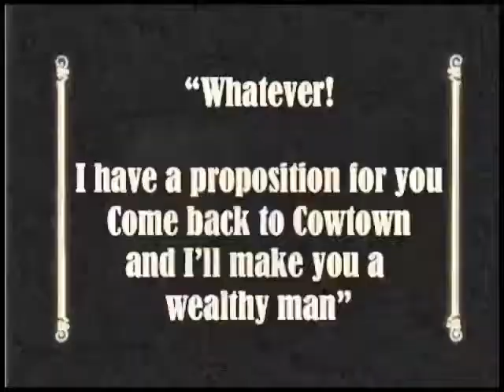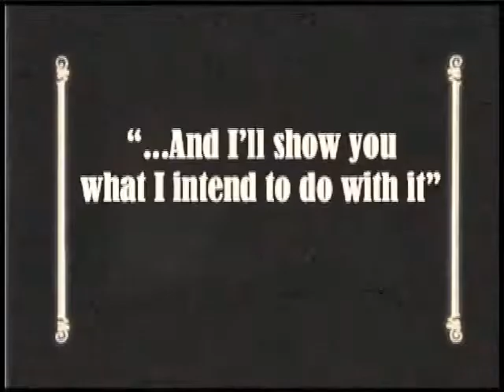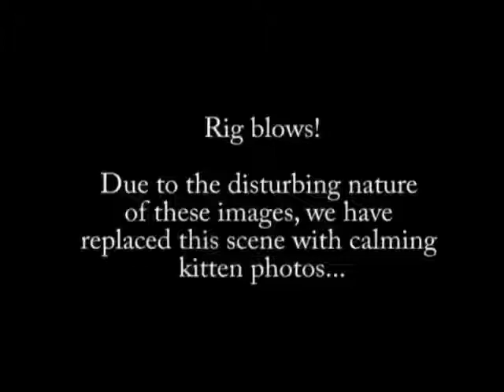February 7, 2019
Here’s something from a few years ago - a pre amble before a technical talk about the Swan Hills Field for Devon Energy.  Fun Times!!